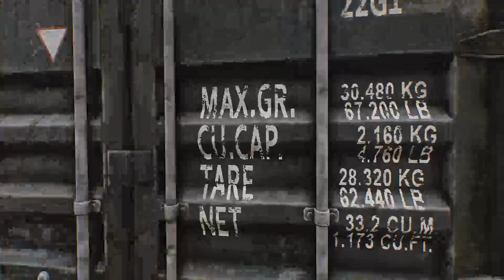Let’s RAID Episode 1 (Escape from Tarkov Let’s Play Series)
Graphics: All ultra settings
RTX: off [on]

Computer Specs:
CPU: Ryzen 5 3600x
GPU: Nvidia RTX 2070 Super
RAM: 16GB DDR 3600

I post every Monday and Thursday and mostly play single player games. If there’s a new game coming out, I’ll be playing it day 1.